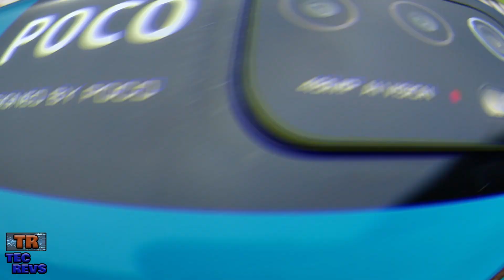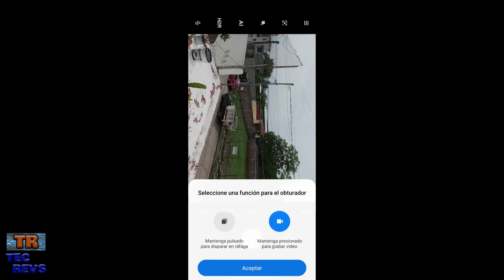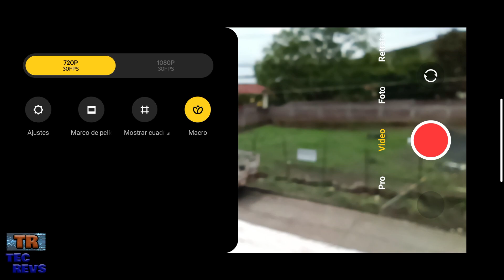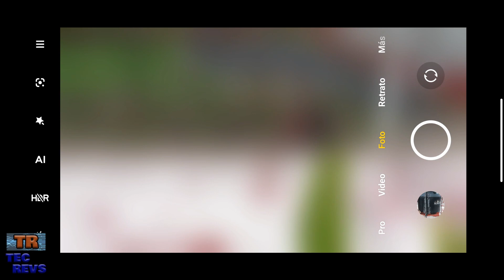Tomando Fotos Con El Poco M3 Pro 5G - Es Buena Su Cámara ?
Hola una vez mas amigos, esta vez tomamos fotos con el Poco M3 Pro 5g y aquí probamos que tal es su cámara :D

Tags